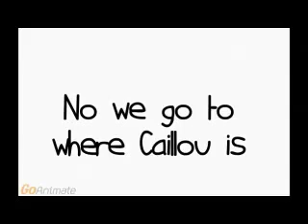Animated Apocalypse Cringe Compilation Part 2 (gurigorloX reupload)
ladies and gentlemen, the worst version of “Don’t Stop Believin” ever recorded. Call up Mr. Guinness.

I would mention the name of the specific content creator responsible for the bizarre shit that you get to see in this video, but it would probably get this video copyright struck by him…despite the original uploads of said content not being on Youtube anymore…

Special thanks to gurigorloX for making these cringe comps, before deleting all of his videos, so this content can live on in infamy.